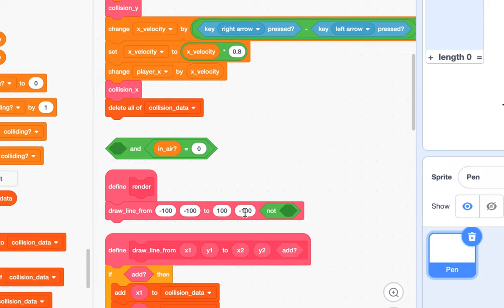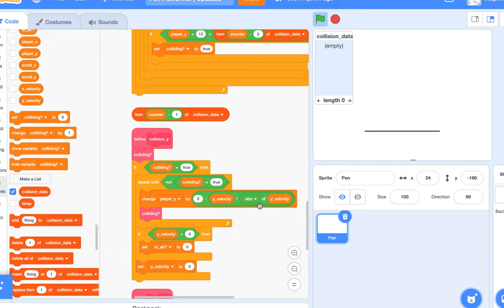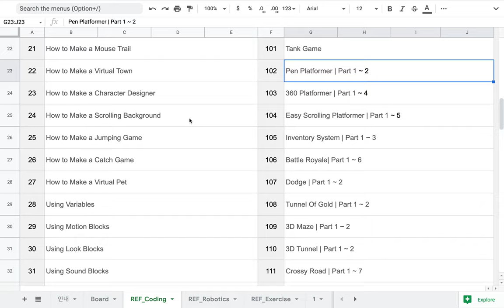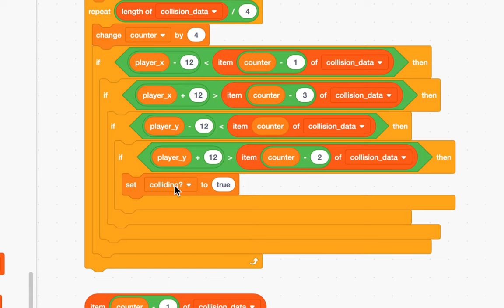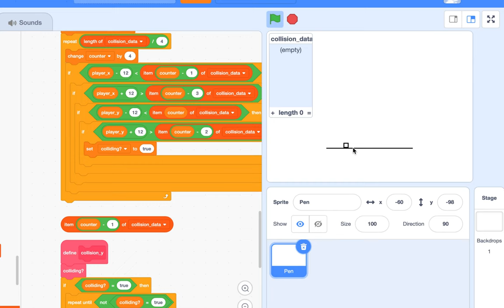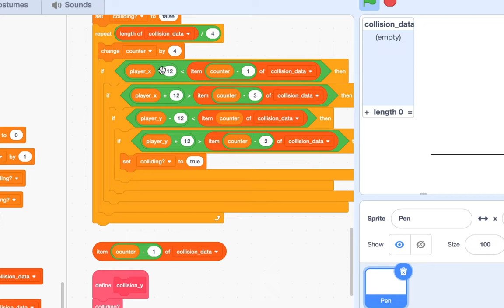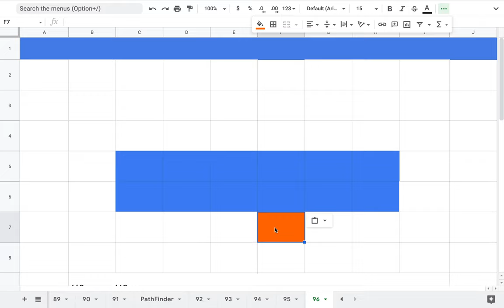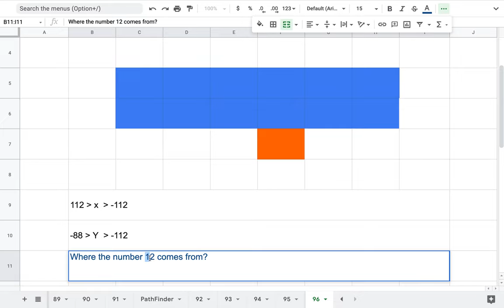E[MC] 204 - Pen Platformer | Part 2